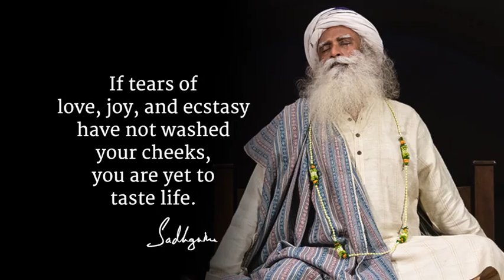Did you taste Life?? -- Sadhguru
Yogi Mystic and visionary sadhguru is spiritual master with a difference an arresting blend of profundity and pragmatism his life and work serves as a reminder that yoga is a contemporary science vitally relevant to our times.

hhtp:/Isha.sadhguru.org

Free online Guided Yoga and Meditation by Sadhguru

hhtp:/Isha.sadhguru.org/5-min-practices

hhtp:/Isha.sadhguru.org/ishakriya

Sadhguru Wisdom